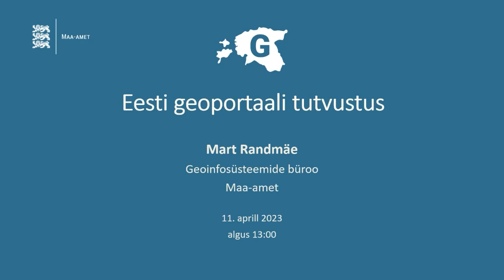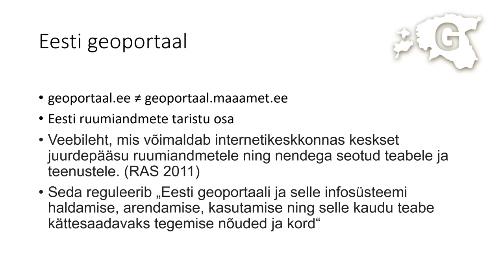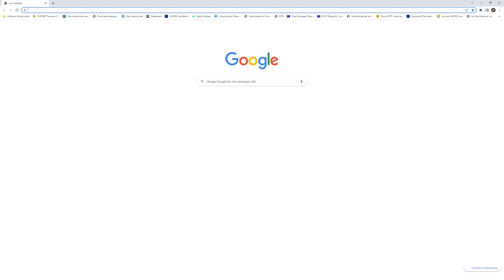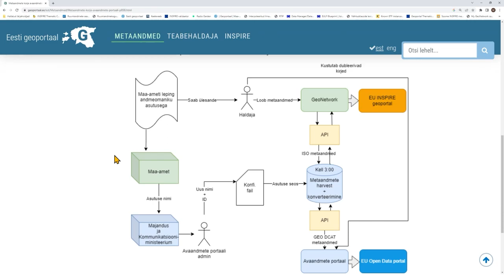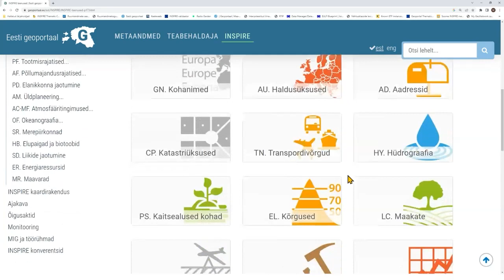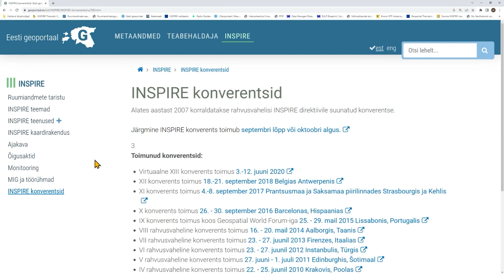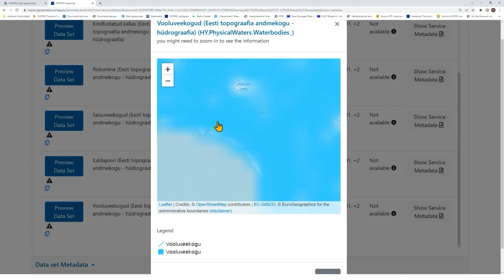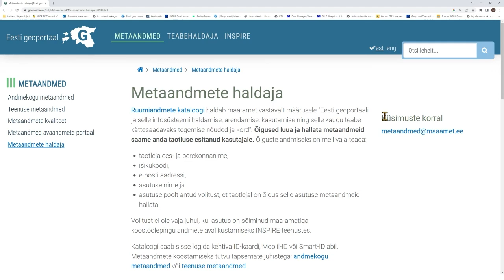Eesti geoportaali tutvustav loeng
7. loeng maa-ameti veebikoolituste sarjast tutvustab Eesti geoportaali.
00:00 - Sissejuhatus
00:19 - Eesti geoportaal - värav avaliku sektori ruumiandmetele
04:54 - INSPIRE direktiiv - euroopa ülene keskkonda puudutavate ruumiandmete avalikustamine
10:04 - Eesti geoportaal - geoportaal.ee avaleht
10:42 - Ruumiandmete kataloog - metaandmete kataloog - võimaldab otsida ruumiandmeid
12:12 - Metaandmed
16:52 - Teabehaldaja
17:45 - INSPIRE
18:39 - INSPIRE teemavaldkonnad
19:39 - INSPIRE teenused, vaatamisteenus, allalaadimisteenus
21:10 - INSPIRE kaardirakendus
24:18 - INSPIRE õigusaktid
24:40 - INSPIRE aruandlus ja monitooring
26:10 - INSPIRE konverentsid ja materjalid
26:52 - Euroopa INSPIRE koduleht - INSPIRE Geoportal
34:25 - Metaandmete haldaja taotleja ankeet - võimalus oma andmeid ja teenuseid kirjeldada
37:00 - Koolituse küsimustele vastamine